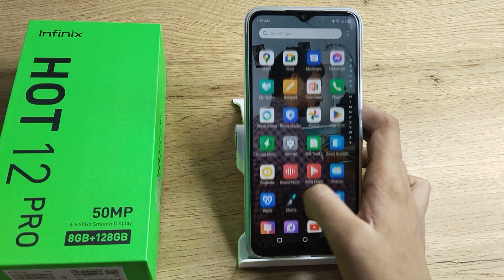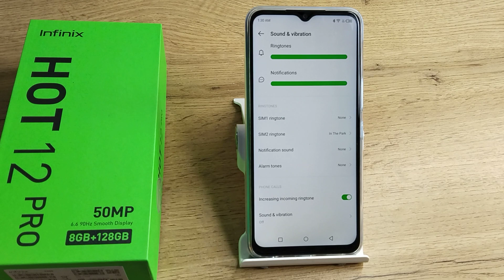How to mute notification sound in Infinix hot 12 pro